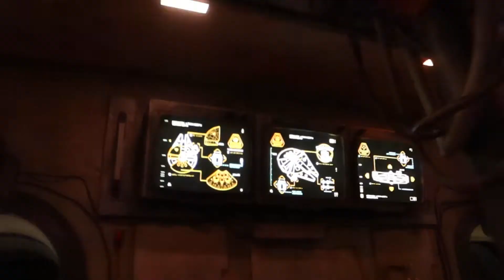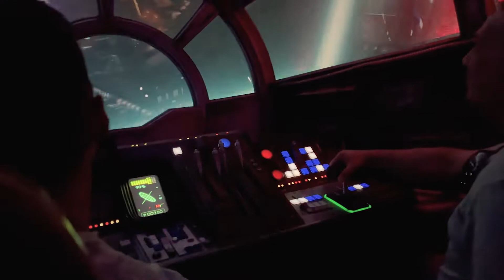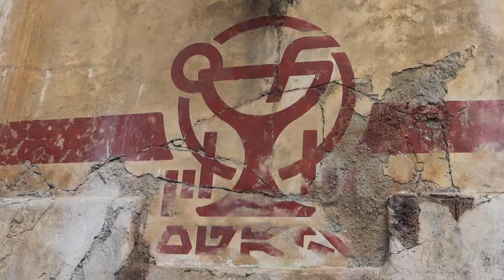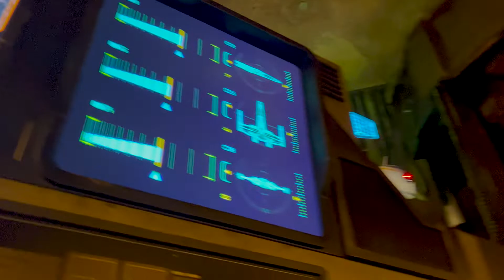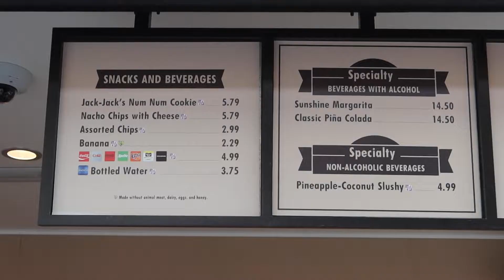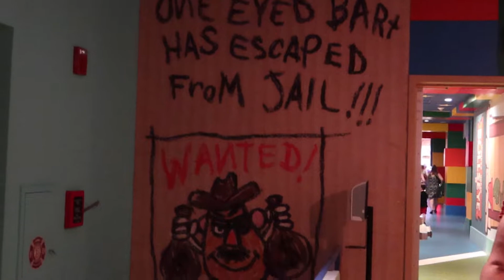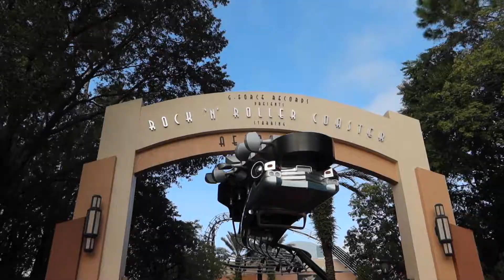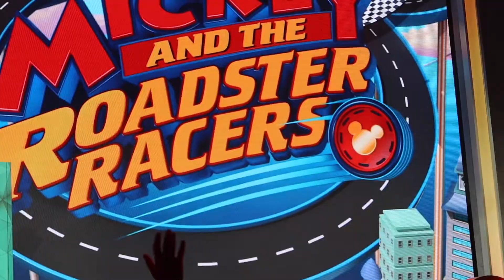Hollywood Studios Day! | We got on Rise of the Resistance | Jack Jack Num Num & Wookie Cookie 2022